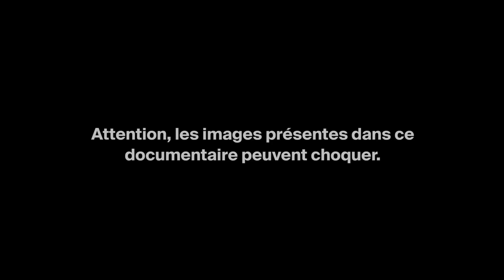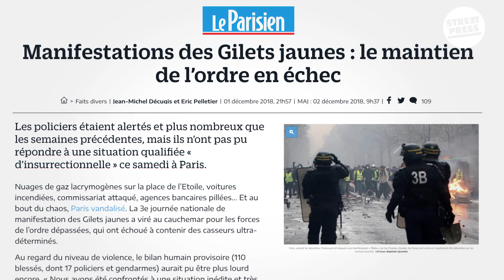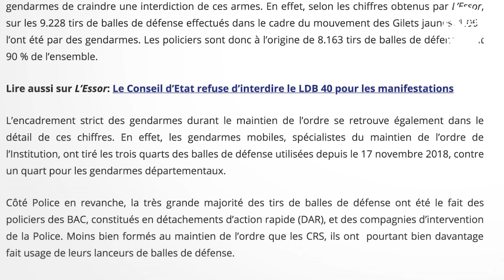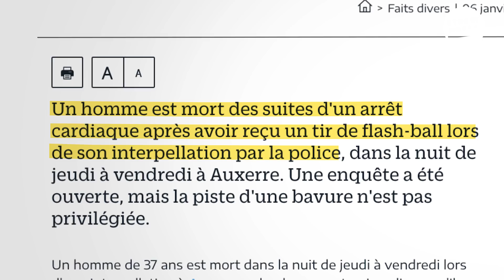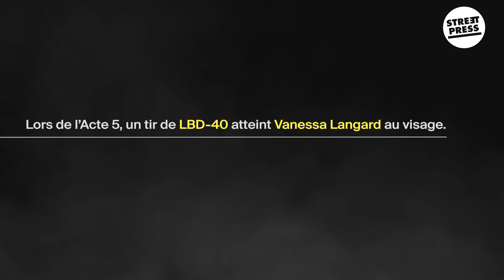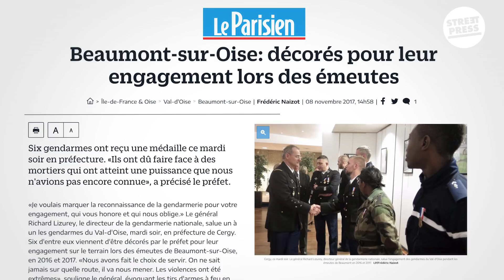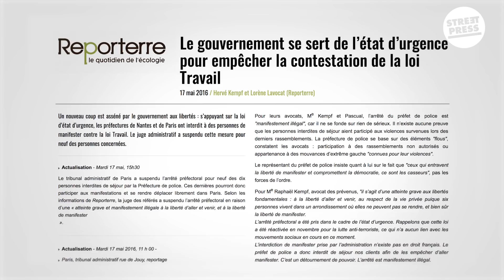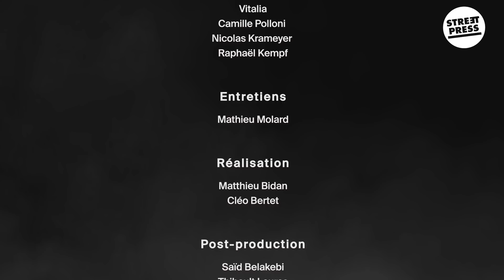Gilets Jaunes, une répression d'Etat | Documentaire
Depuis 6 mois une répression inédite s’abat sur le mouvement des Gilets Jaunes. A travers les témoignages de blessés, spécialistes et militants, le documentaire inédit de StreetPress décrypte les dérives du maintien de l’ordre.